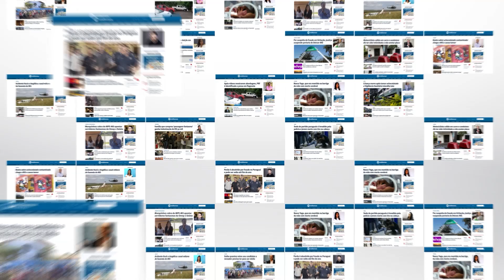VÍDEO Com Tarcísio e Malafaia, Bolsonaro chora ao falar de apoio de Michelle em MS